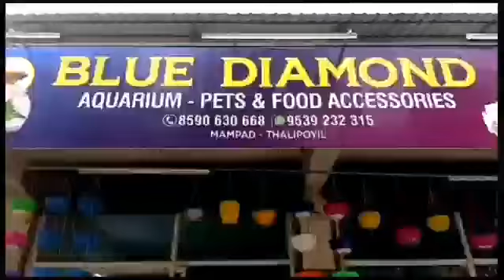||Treasure of Fish and Birds || BLUE DIAMOND Aquarium - pets & food accessories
SHOP DETAILS 👇

                     BLUE DIAMOND
         Aquarium - Pets & Food accessories
                           Mampad - thalipoyil

FOR MORE VIDEOS s PLEASE SUBSCRIBE TO THIS CHANNEL... ALSO PRESS BELL ICON TO NOTIFICATIONS.. AND IF YOU LIKE... PLEASE "👍" PRESS THIS BUTTON ALSO PLEASE SHARE WITH YOUR FRIENDS AND FAMILY... 😍😍
PLEASE SHAR YOUR SUGGESTIONS IN COMMENT BOX🤗🤗